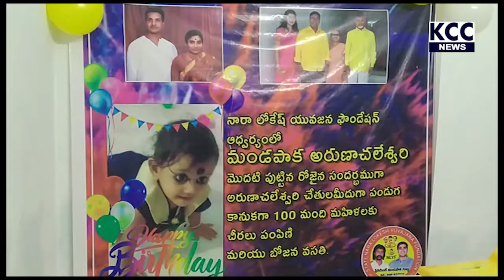NARALOKESH YUVAJANA FOUNDATION ||10-1-21 KCC NEWS